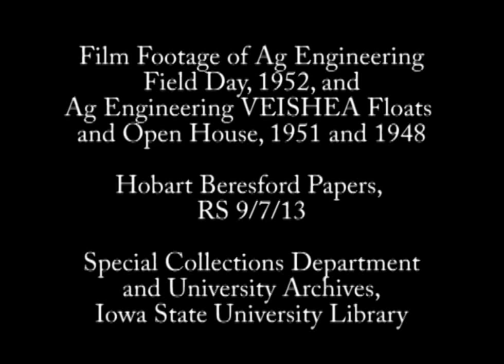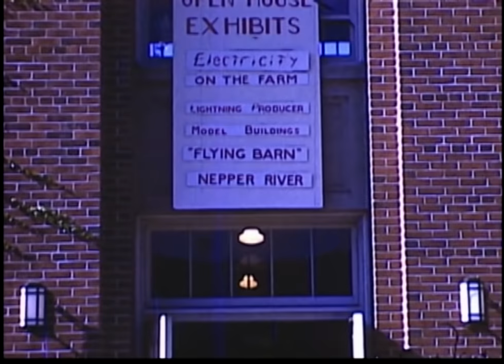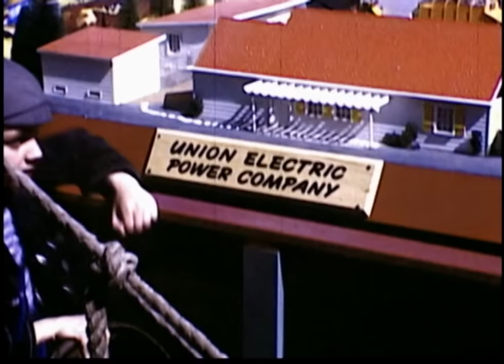Agricultural Engineering Field Day, Iowa State University, 1952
Footage of the 1952 Agricultural Engineering Field Day held at Iowa State College (University). Professor Collins addresses a crowd. Don Hart demonstrates his hydraulic dynamometer car. Other machinery on demonstration include whirlwind terracers, a corn cob crusher, and plows. The second half of the film starts with the Agricultural Engineering VEISHEA display from 1951 and includes footage of the ag engineering rural electrification exhibit and the parade float. The film ends with footage of the 1948 VEISHEA parade.